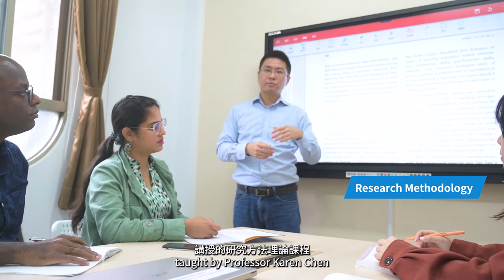Faculty and Educational Support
National Taipei University of Education (NTUE)
International Master's Program of Learning & Instruction
Promotional video part 1